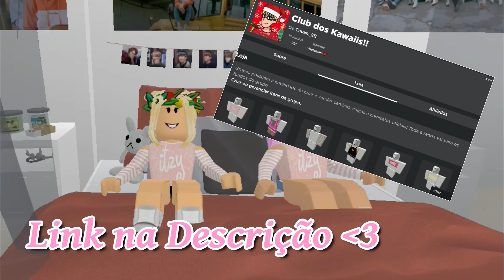🎶 K-POPS QUE ESTOU OUVINDO RECENTEMENTE! 🎶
💓 Deixe o seu Like Cafesástico! 💓

*Pessoal não posso adicionar inscritos pois o Roblox tem limite de amigos e não dá pra adicionar todos os inscritos,então prefiro não adicionar nenhum pra não gerar conflitos*

SEGUE LÁ 💓 RUMO 20K LÁ!

| Email pra contatos e parcerias |

       Jeancof ☕